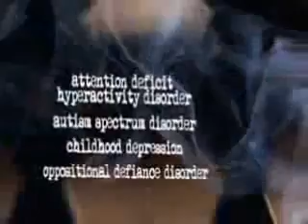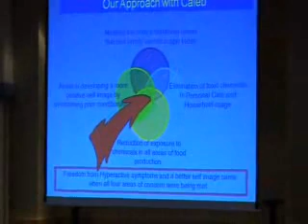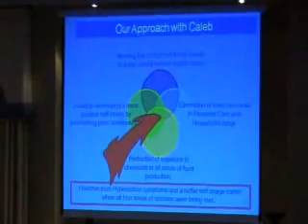Hidden Dangers Seminar Preview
Preview of the Hidden Dangers Seminar DVD.